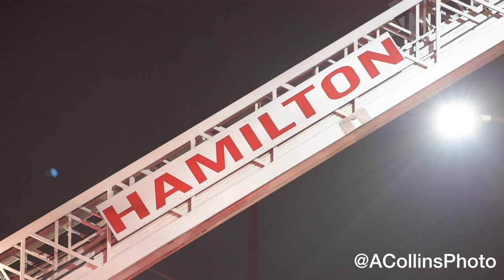Hells Angels Clubhouse Fire - Hamilton, Ontario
Recently abandoned Hells Angels Clubhouse fire on Gage Avenue North in Hamilton, Ontario

Andrew Collins is An Award Winning & Widely Published Photojournalist Bringing You News From Across The GTA, Hamilton, Halton & Niagara. Don't forget to give me a follow on Twitter & Instagram @ACollinsPhoto